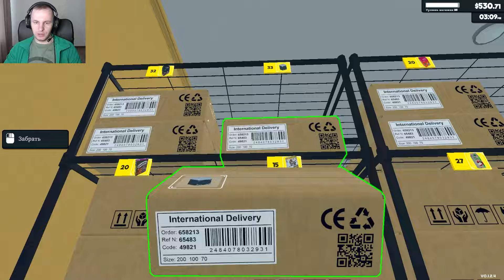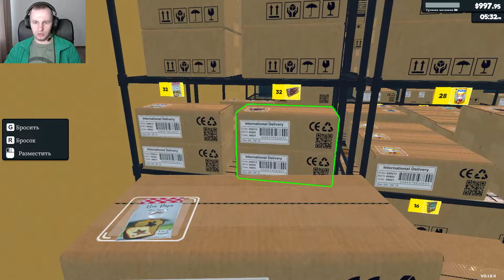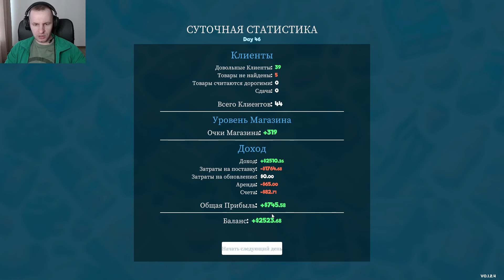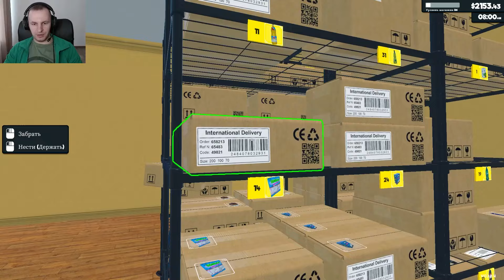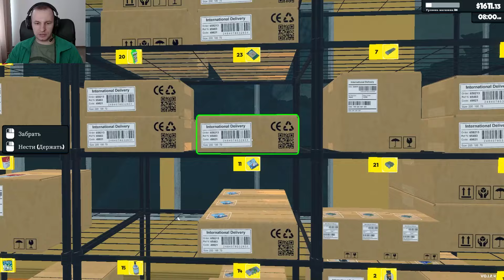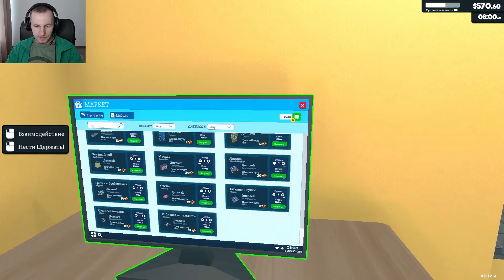СИМУЛЯТОР СУПЕРМАРКЕТА: НОВЫЕ ТОВАРЫ ДЛЯ ХОЛОДИЛЬНИКА - Supermarket Simulator [19]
Обзор или же прохождение игры Симулятор Супермаркета (Supermarket Simulator). В этой игре нам надо открыть свой супермаркет и развивать свой бизнес. Все как полагается, покупаем товар, выставляем на полки, продаем с наценкой.